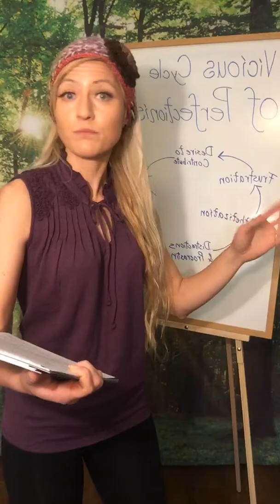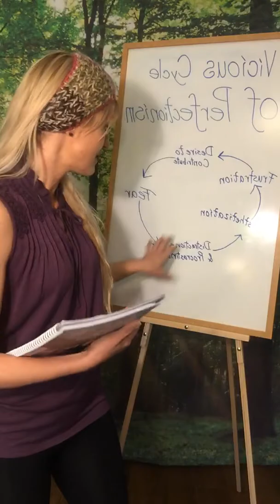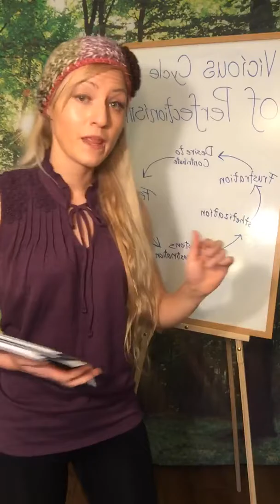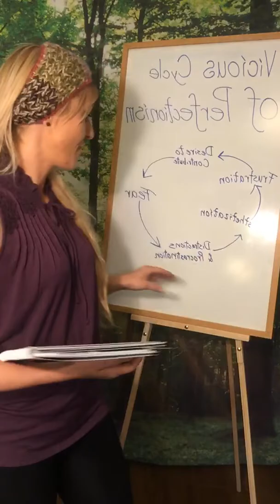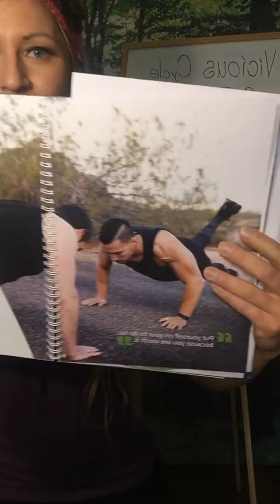Vicious Cycle of Perfectionism AND Yoga Stretch Flow❤️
😕Have you experienced the vicious cycle of:

Desire to contribute ➡️ Perfectionism ➡️ Fear ➡️ Distractions and Procrastination ➡️ Anesthetizing ➡️ Frustration from not being perfect 😕

Let's discuss!
Live Coming Soon 😀